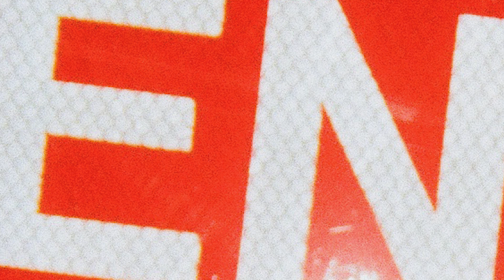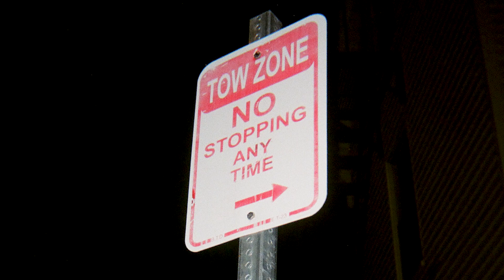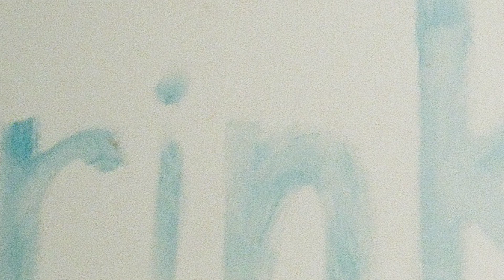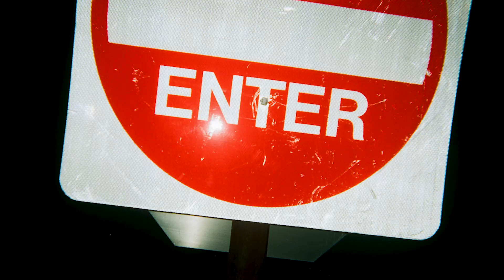Emily Cerutti - The Allston Crawl